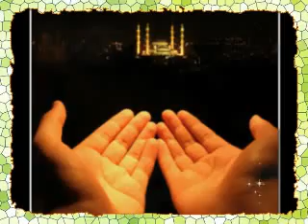bula lo phir owais bahi with Ameer ahlay sunnat part2